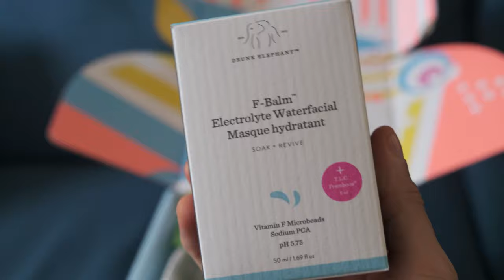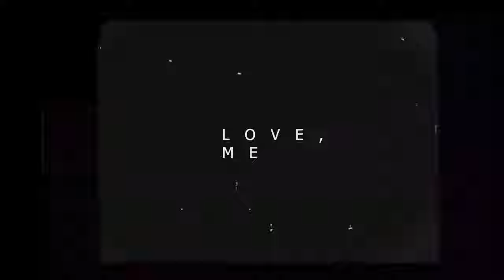Satisfying blackhead vacuum on Nose & cheeks with Drunk elephant unboxing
link to blackhead vacuum:

Blackhead vacuum used in video!⬇️